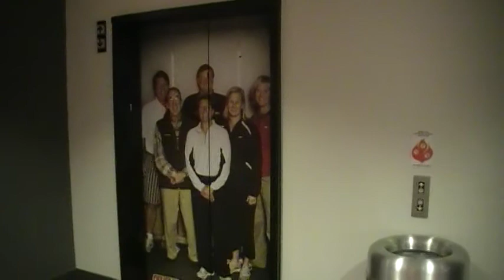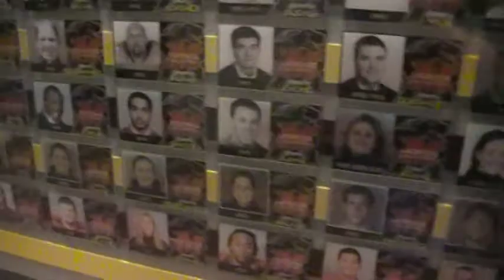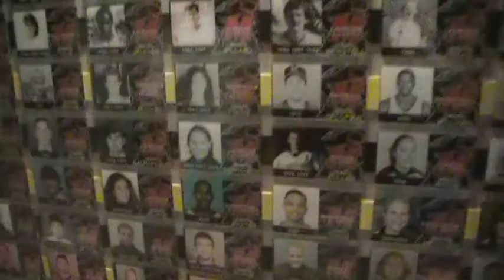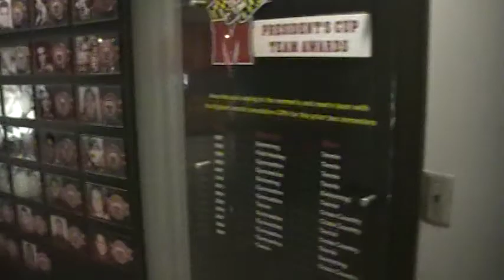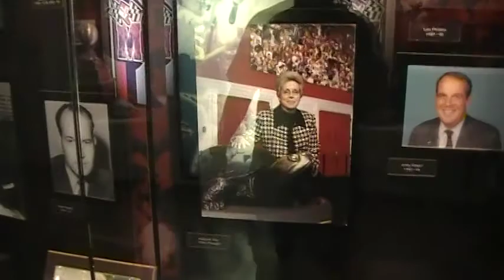Hall Of Fame @ Comcast Arena